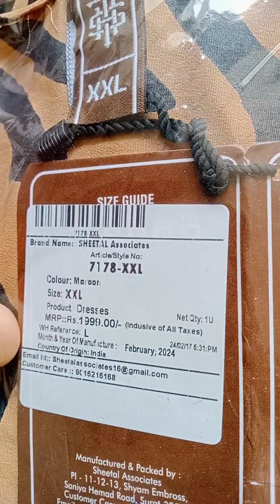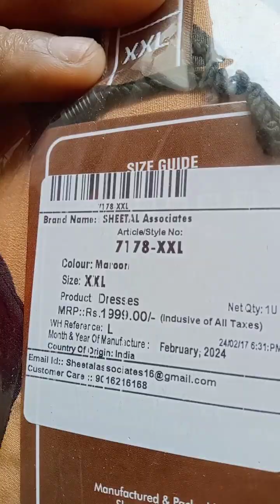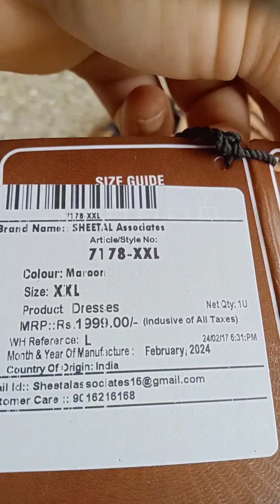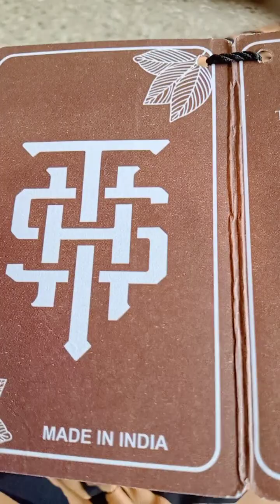Beautyful Gown in Meeshoo